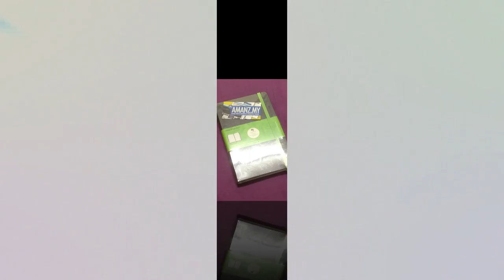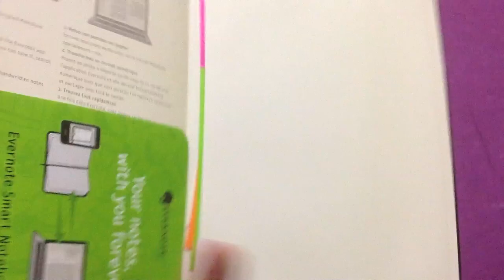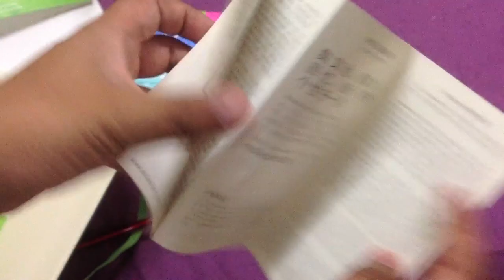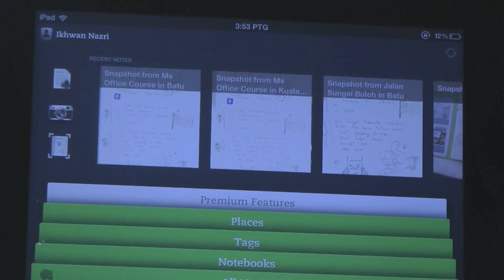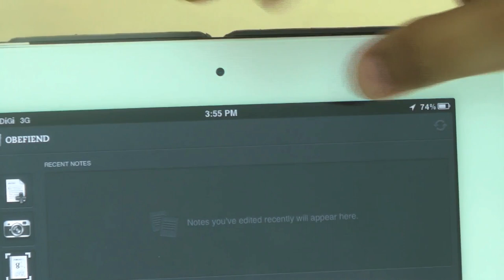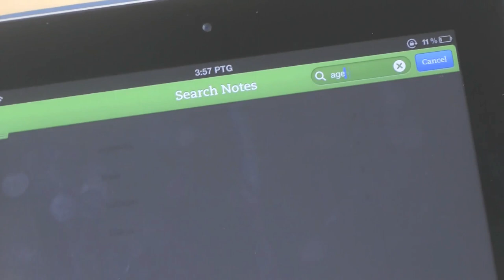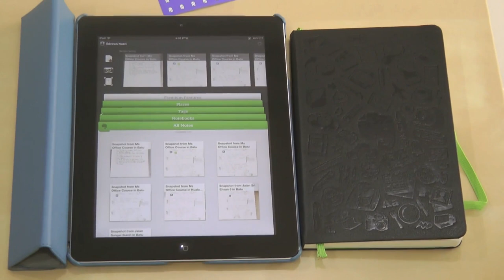Ulasan Moleskine Evernote Smart Notebook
Mari kita lihat lagenda buku nota yang dinamakan sebagai Buku Catatan Pintar. Kerjasama antara Moleskine X Evernote Smart Notebook dimana buku catatan boleh berintegrasi bersama-sama aplikasi.